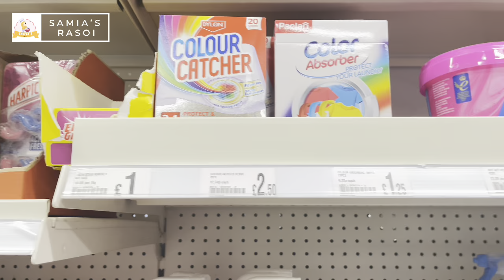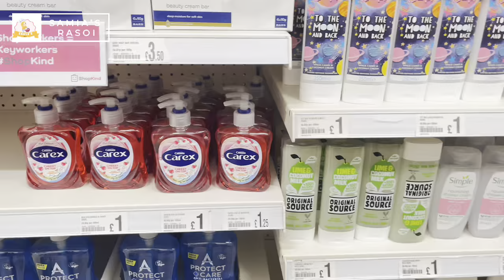Aj Gay Shopping Vlog Oracle May Mila New Store Aur Apko Day Mazey K Chicken Tikka Burger Recipe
Assalaam’O’Alykum My piyreh bayhnoo aur bhaiyoo, umeed hai sab khariyat say hai, main hun SAMIA and WELCOME to Samia’s Rasoi YouTube channel.

Aaj ki video : Aj Gay Shopping Vlog Oracle May Mila New Store Aur Apko Day Mazey K Chicken Tikka Burger Recipe

If you like my Video jaroor like aur share karein apne friends aur family ke saath. 💯 👍 likes laane ki koshish karte hain together is video par ❤️

Aj Banaya Zaberdast Steam Chicken Kaam Se Ho Gay Late Aur Mazey Chick Peas Pulao Recipe